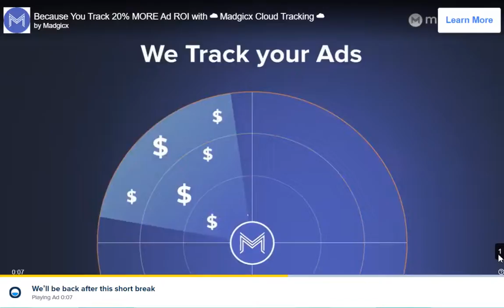"Wood" You Please Catch Those Presents? | Christmas Catcher Part 1 (Logan Mansion Gaming)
I basically made played this game to update the original video so I basically did what George Lucas did to the Star Wars OT & by the way the Special Editions are actually good don't @ me!

I got to catch both the green & red Christmas presents & avoid the wood falling.

Christmas Catcher:

DKC:

Super Empire Strikes Back:

Wolf 3D:

Luigi's Mansion:

Luigi's Mansion 3:

Arkham Origins:

Tattletail:

SM64:

Smash Ultimate:

MK11:

Skullgirls 2nd Encore:

Injustice: GAU Ultimate Edition:

Life is Strange:

Elmo's Letter Adventure:

New Horizons: